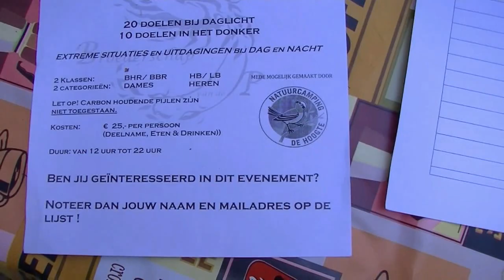Phoenix Round 3D-shoot 2018 te Eesveen.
Impressie van de Phoenix 3-D Round te Eesveen op 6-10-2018. Georganiseerd door de handboogvereniging "Broederschap van de boog" op camping de Hoogte te Eesveen.